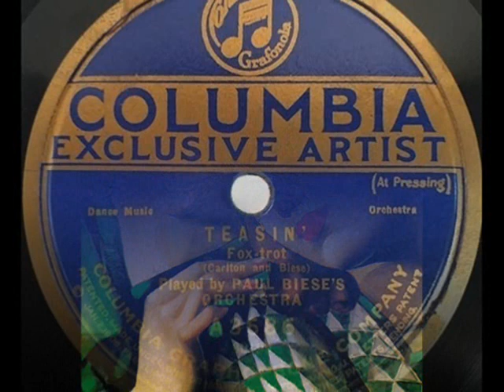Roaring Twenties: Paul Biese's Orch. - Teasin', 1922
Paul Biese’s Orchestra – Teasin’, Fox-Trot (Carleton-Biese) Columbia 1922 (USA)

NOTE: The name of tenor saxophonist Paul Biese is virtually unknown today, but in the late teens and early 1920s he was a highly regarded musician and the leader of a popular dance band Paul Biese's Novelty Orchestra (also known as Paul Biese's College Inn Orchestra or Paul Biese and his Edgewater Beach Hotel Orchestra). It was a distinguished Chicagoan white 6-piece orchestra, many recordings were also made by Paul Biese's Trio (Paul Biese on Tenor Sax, Arnold Johnson or Frank Westphal, Piano & Ralph Williams, Banjo with vocals by the singer and banjo player, Frank Crumit).. Biese worked mainly in the stylish Chicago dance venues such as the Marigold Gardens and the Bismarck and Edgewater Beach Hotels, but occasionally worked in New York, where he attracted the interest of the record companies. “Teasin’” gives us a good example of how white Chicago bands sounded at the time, with a highly rhythmic banjo playing adhering closely to the melody line. See one more unusual recording of Paul Biese’s band